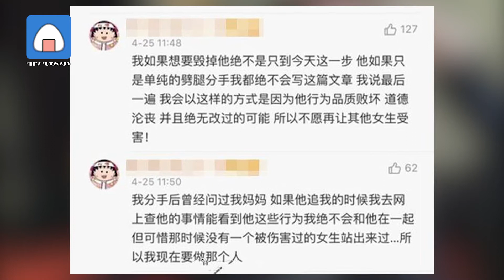周揚青再發聲！自己站出來的原因： 不愿再讓其他女生受害